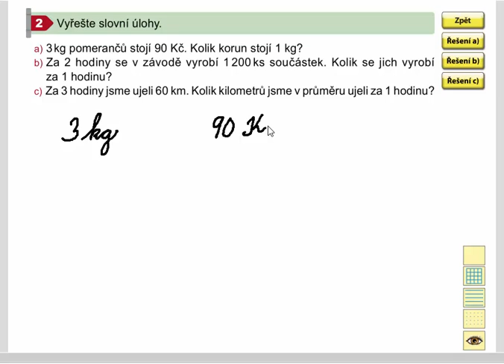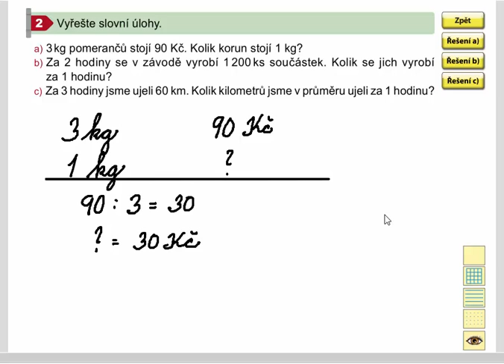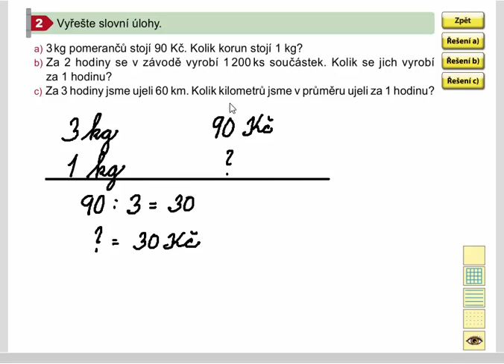Slovní úlohy (jeden díl z více stejných dílů), Mat. mat. pro 4.roč., 1. díl, str. 16, cv. 2